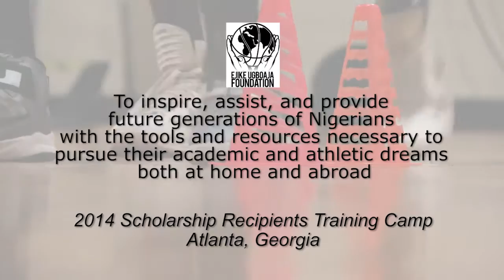Ejike Ugboaja Foundation - 2014 Scholarship Recipients Training Camp, Atlanta Georgia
To inspire, assist, and provide future generations of Nigerians with the tools and resources necessary to pursue their academic and athletic dreams both at home and abroad.